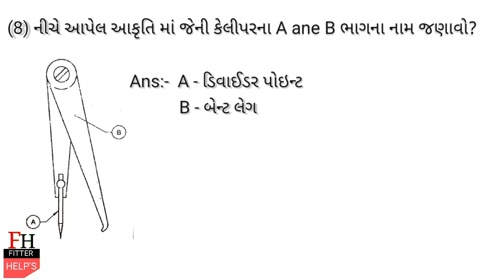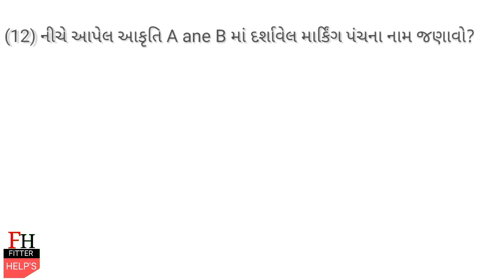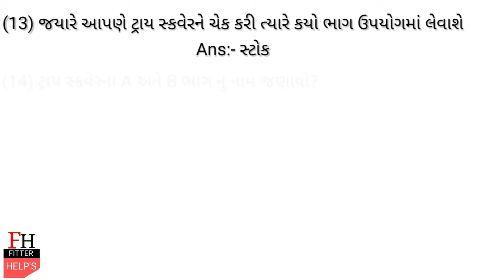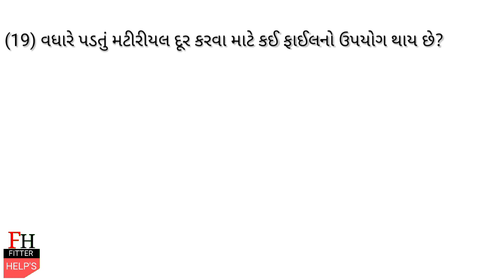ITI FITTER 1ST YEAR MOST IMP MCQ IN GUJARATI PART :-1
નમસ્કાર મિત્રો આપડે હવે એક નવા અંદાજથી 1000+ mcq ની શરૂઆત કરવા જય રહિયા છીએ તો ચાલો મિત્રો આપડા ફિટર ટ્રેડ ના બેઝિક પાયા થી શરૂ કરીને એડવાન્સ લેવલ તરફ આગળ વધીયે thenk you

FITTER HELP'S
Purpose of this channel given or provide only stady material of iti fitter so, friends come here in this channel